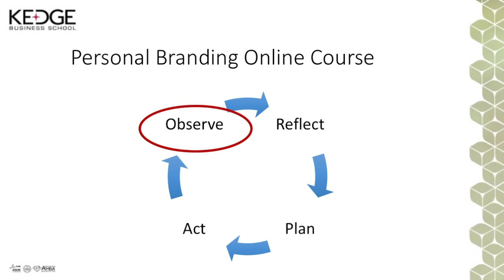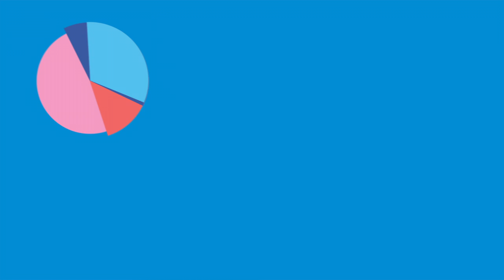4. 1. Introduction to Observing - Personal branding online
How to monitor and observe your Personal Branding Online